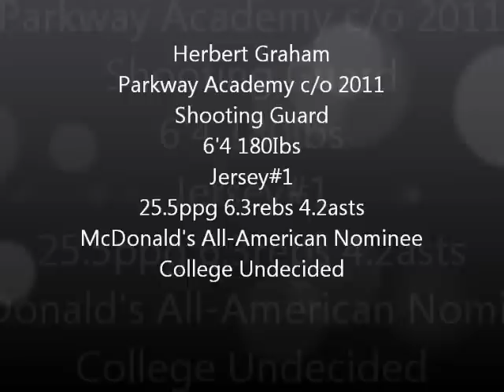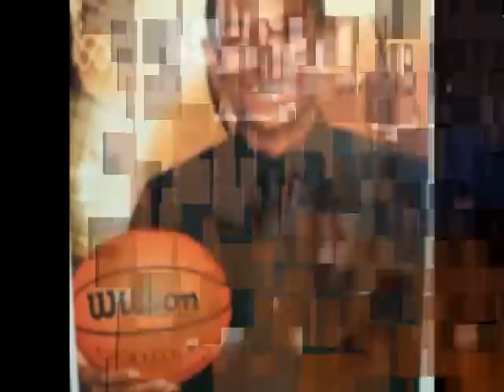Herbert Graham Highlight Tape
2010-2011 season at Parkway Academy